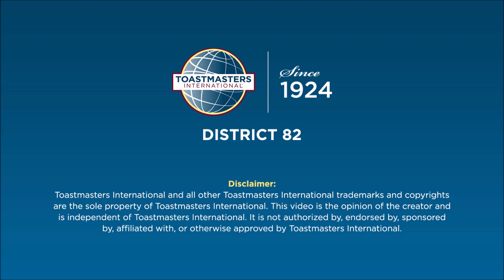Hingston Lovell | SHY SLIM SINGLE | Humorous Speech Contest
This is my humorous speech titled "SHY SLIM SINGLE" which I performed in the District 82 Humorous Speech contest this year (2021). I was able to secure the first runner-up in this contest.

I would like to thank my family, mentors, clubs, and everyone who wished me success.